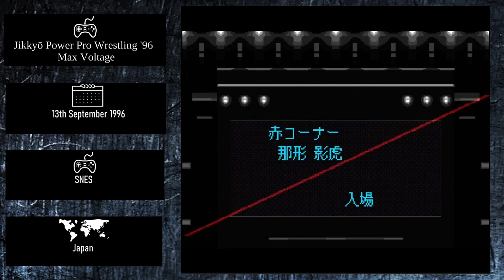Console Fighting Games of 1996 - Jikkyō Power Pro Wrestling '96 Max Voltage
Jikkyō Power Pro Wrestling '96 Max Voltage was developed by Konami and released exclusively in Japan on the SNES, the game features a career mode as well as vs matches, tournaments and a league mode.

For More Console Fighting Games From Year to Year Check Out These Playlists